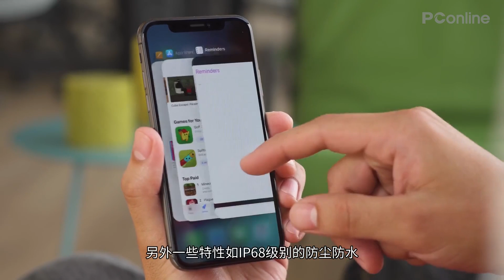【PConline】不加钱上新iPhone 这款终于可以入手了